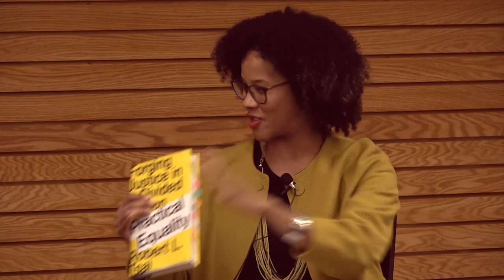Robert Tsai: Forging Justice In A Divided Nation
A leading expert on constitutional law talks about the intersection of law and society.  Tracing challenges to equality throughout American history beginning with Trumps recent ban on Muslim travelers, Professor Tsai, author of “Practical Equality: Forging Justice In A Divided Nation” discusses how citizens, lawyers, officials, and others who care about equality can and have used clever legal strategies to overcome injustice even though the courts may be stacked against them.

Robert Tsai is joined in conversation with Megan Ming Francis, a UW political scientist.

Thanks to University Bookstore, recorded 3/7/19